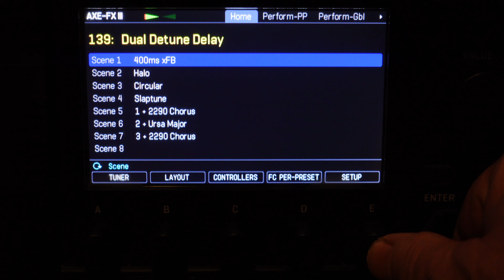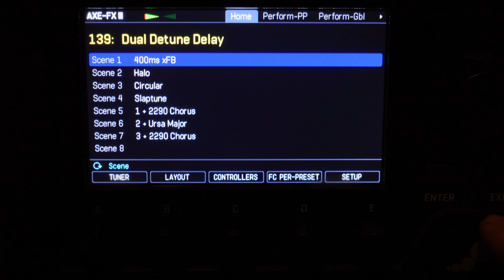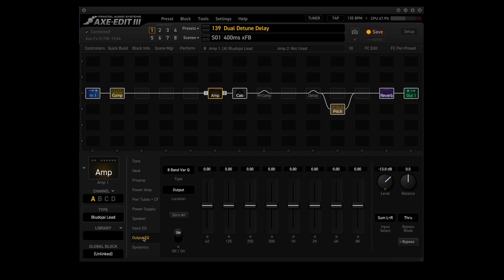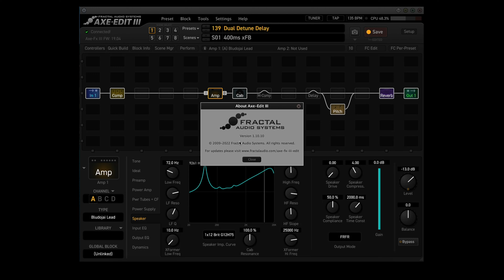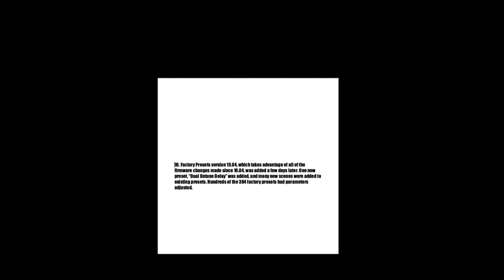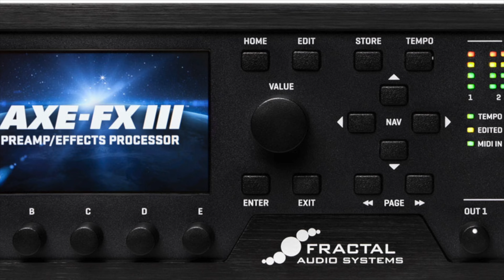AXE-FX III - Let's Explore FW 19.04 And More!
Axe-Fx III owners - you can download the latest firmware, Axe-Edit and presets for your FX3 right here.

*** AXE-EDIT III ***
OSX: